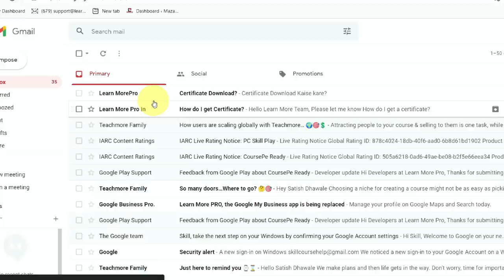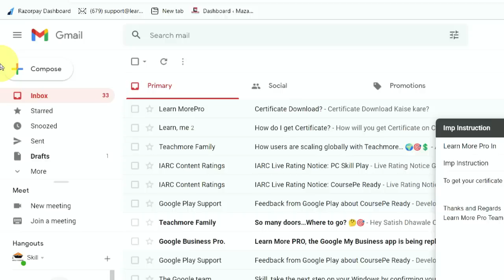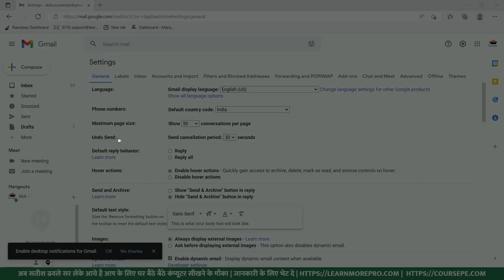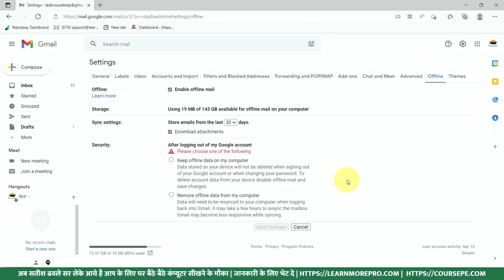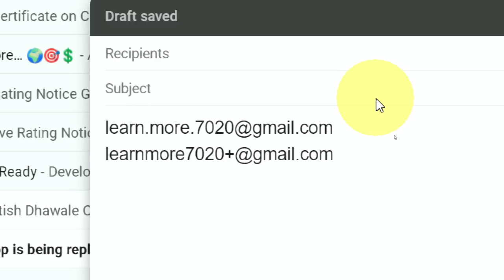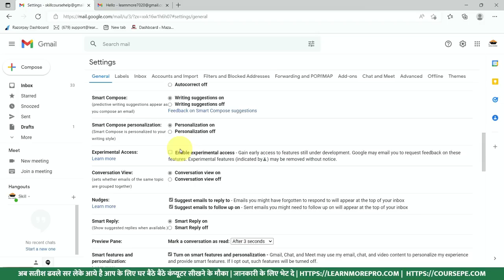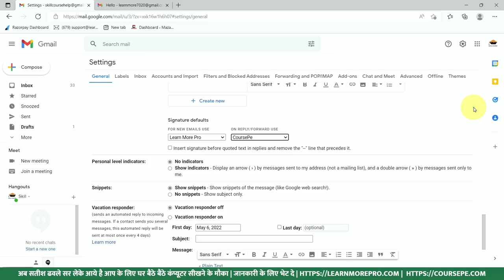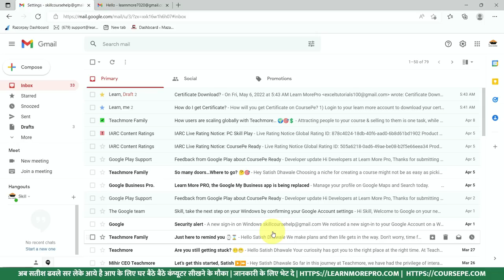Gmail की ये सेटिंग्स जरूर ON करना। Gmail Tips and Tricks 2022.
In this video, we have explained 11 tips of Gmail which are very useful to every Gmail user. Please watch this video till the end to become an expert in Gmail.

Time Stamps:
0:00 - Introduction
0:52 - Tip No.1
4:00 - Tip No.2
6:03 - Tip No.3
8:28 - Tip No.4
9:24 - Tip No.5
11:30 - Tip No.6
13:02 - Tip No.7
14:35 - Tip No.8
16:52 - Tip No.9
18:30 - Tip No.10
23:05 - Tip No.11
Course Features :
✅ PDF Shortcuts
✅ Course Completion Certificate
✅ Instant Access